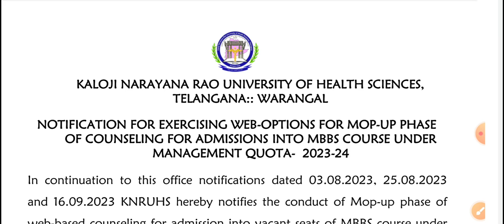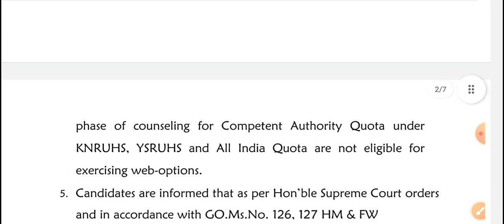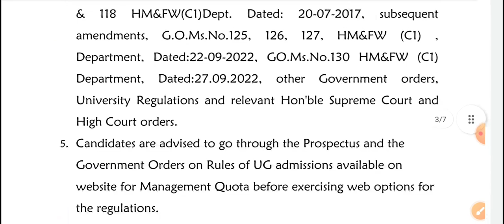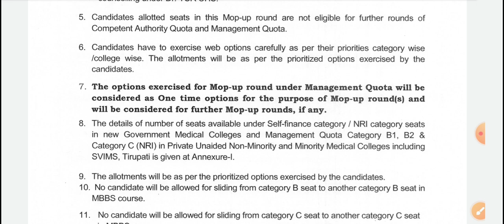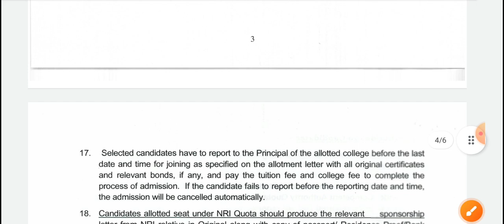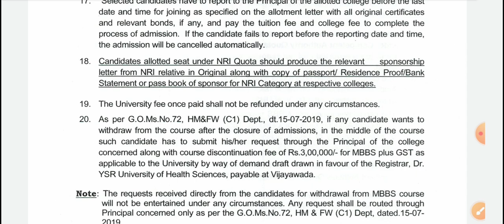NEET UG 2023 Telangana & Andhrapradesh B & C Web Options Started | Vision Update